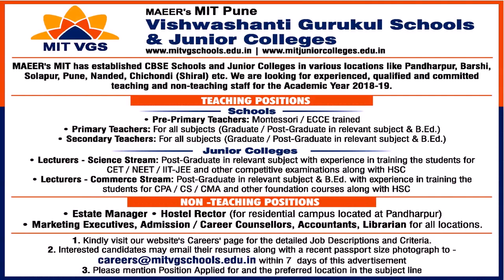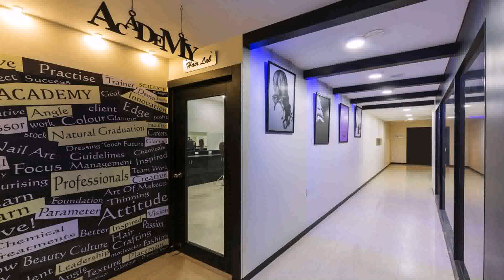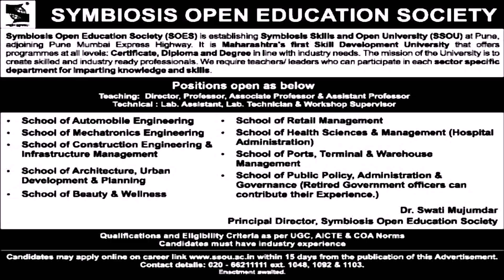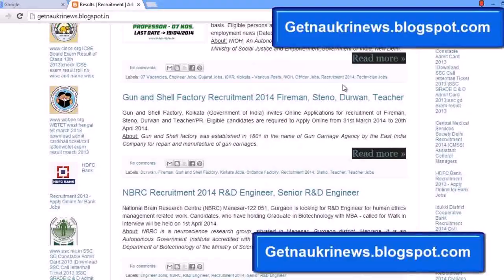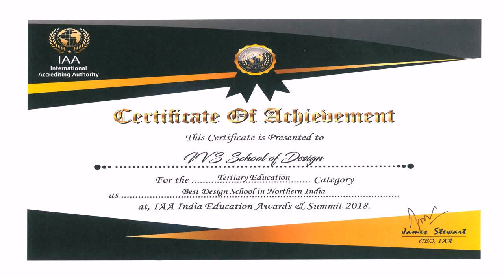Interior Design Teaching Jobs In Pune (see description)